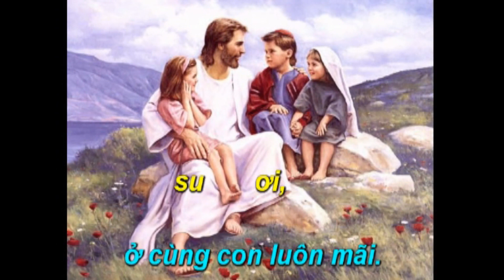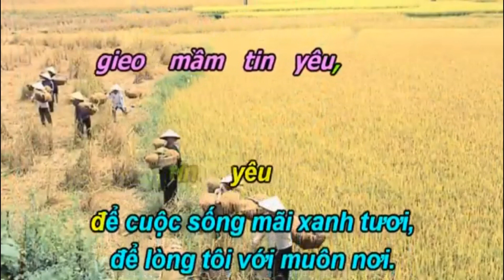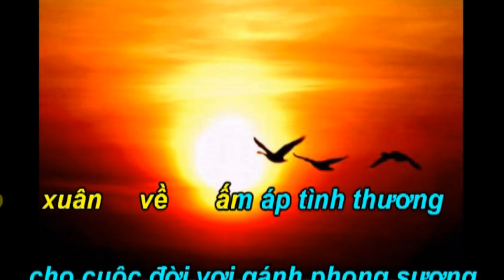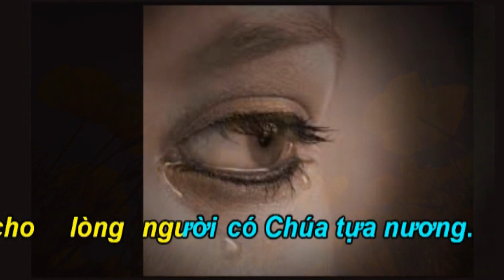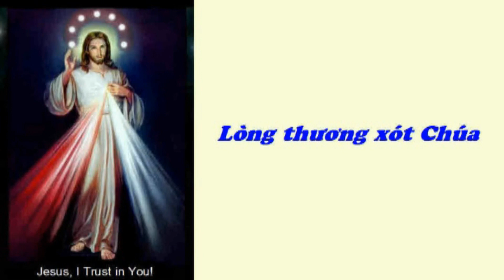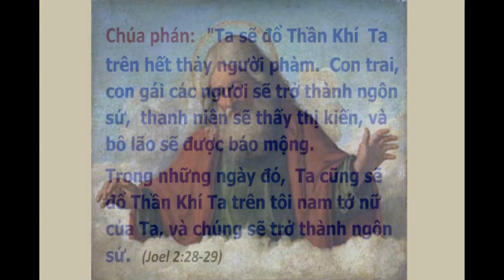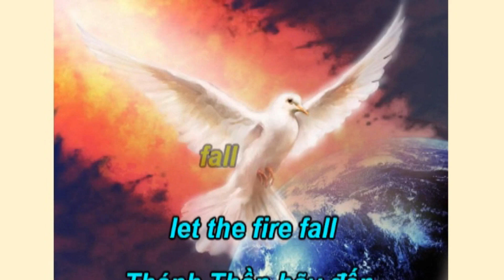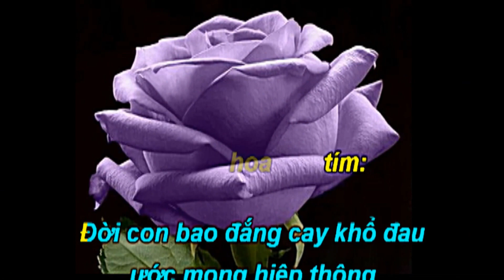Ca Nguyện Thánh Linh 711